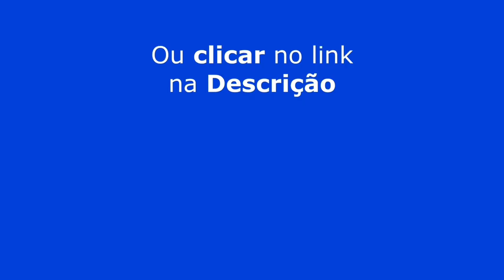CELULAR DEVERIA SER PROIBIDO EM RESTAURANTE | ERICK JACQUIN - TICARACATICAST